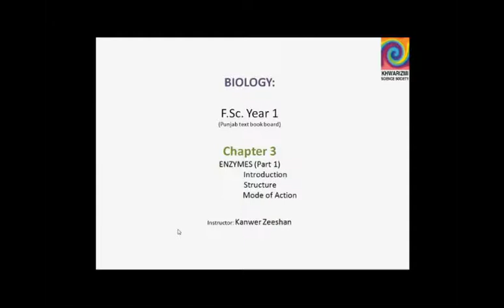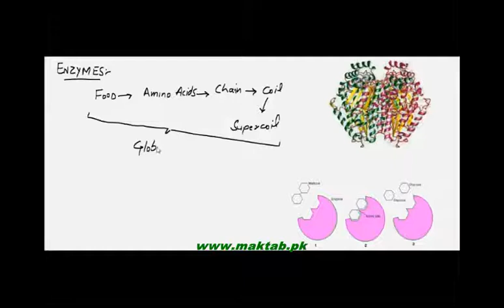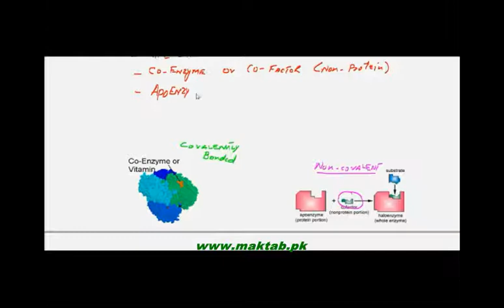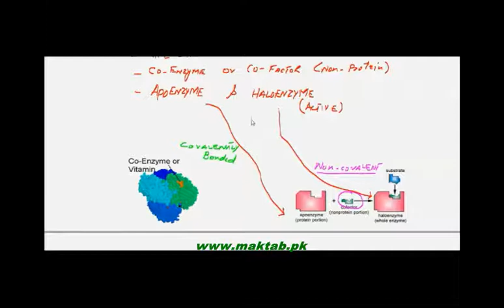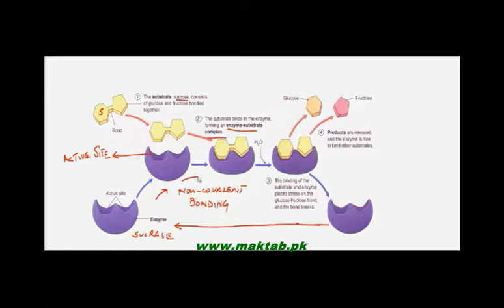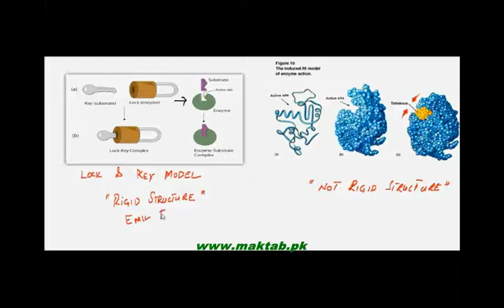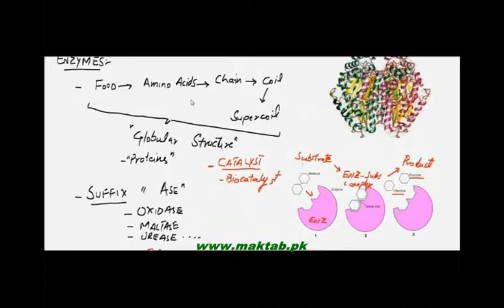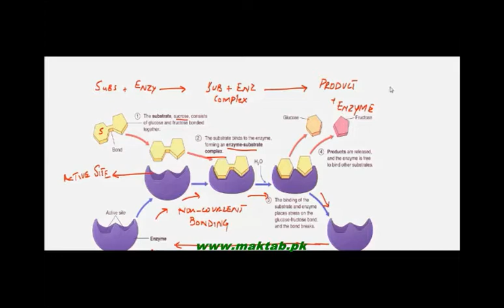FSc Biology Book1, CH 3, LEC 1, Enzymes Introduction, Structure and Function